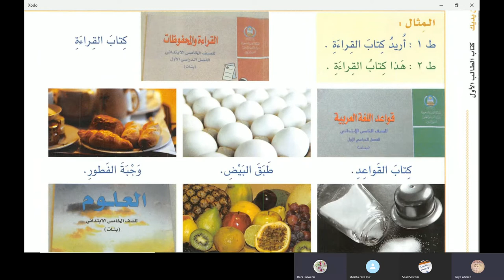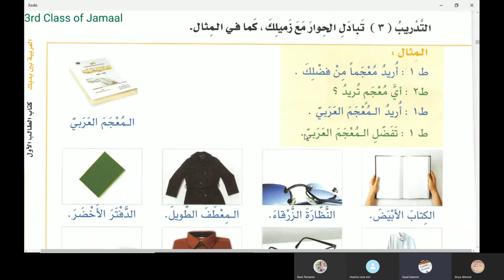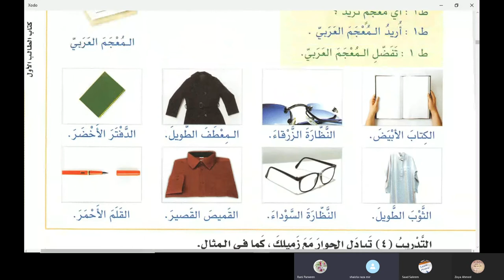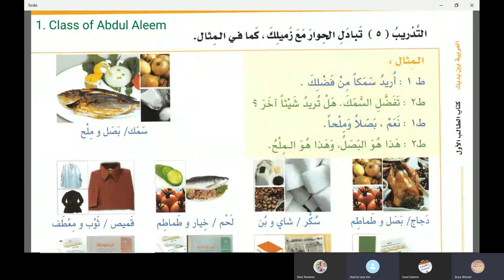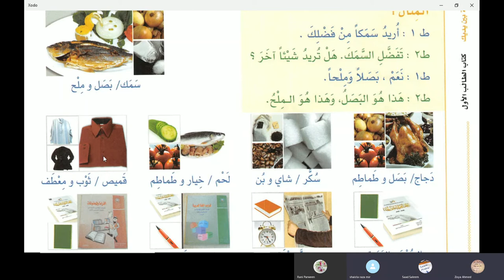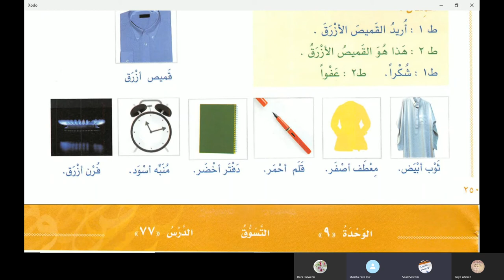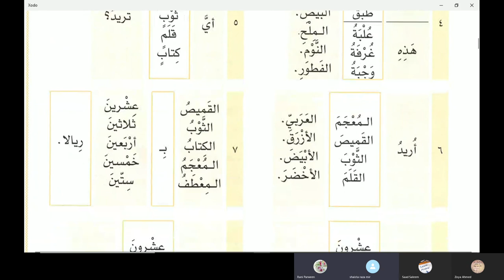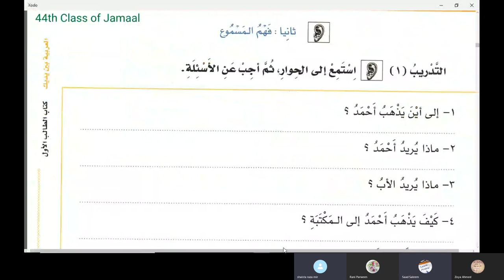Al Arabiyyahtu Bayna Yadayk Book 1 Part 2 Lesson 77 and 78 in Urdu Hindi Language